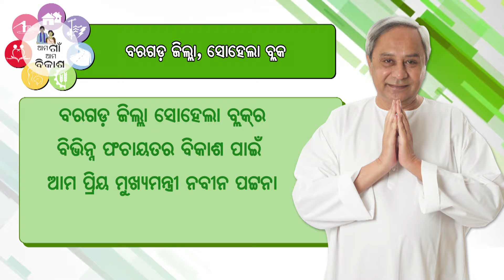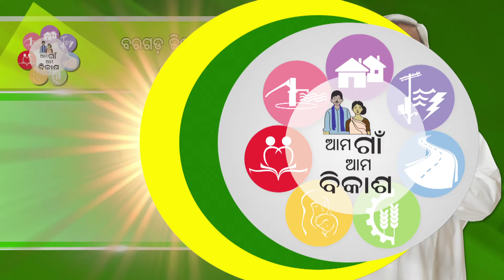Ama Gaon Ama Bikash Sohela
ଆମ ଗାଁ ଆମ ବିକାଶ ଧାରାରେ ନବୀନ ଓଡିଶା, ସୋହେଲା